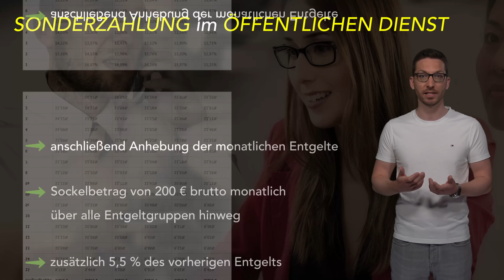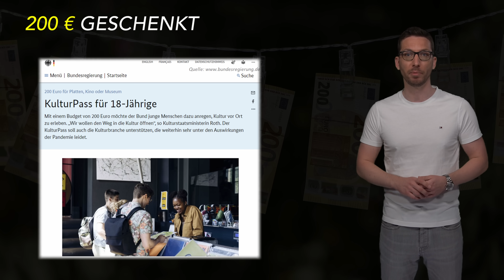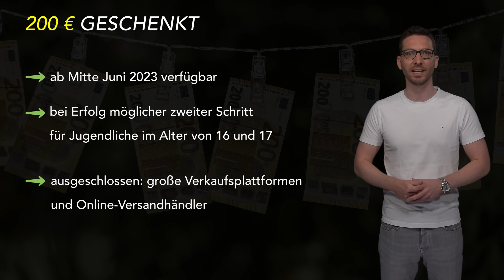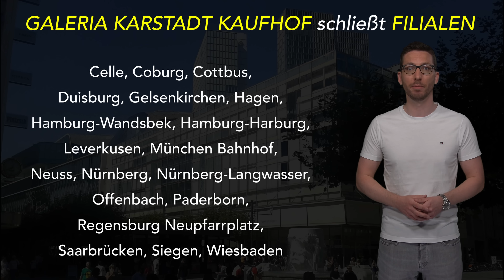Diese ÄNDERUNGEN erwarten uns ALLE (Juni 2023) - Gesetze, Neuigkeiten und Vorschriften Juni 2023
📓 JETZT mein neues Buch "100 Steuertipps und Tricks 2022/23" sichern!

Diese Änderungen erwarten uns ALLE, also auch Dich im Juni 2023 – Was sich nun ändert, welche Auswirkungen das hat und auf was wir uns alle nun einstellen müssen, zeige ich dir kurz und kompakt in diesem Video!

Herzlich willkommen auf unserem Kanal mein Name ist Simon, ich bin der Finanznerd und heute geht es um wichtige Änderungen, die uns alle im Monat Juni 2023 erwarten und das sowohl finanziell, aber teilweise auch im Alltag, denn da ändert sich im Juni 2023  einiges!
Und starten direkt mit der 1.Änderung im Juni 2023 und das sind die neuen Fahrgastrechte für Bahnreisende…das der eine oder andere Zug sich verspätet oder gar ganz ausfällt braucht man wohl niemandem in Deutschland erklären…doch was sind dann unsere Rechte als Fahrgast? Genau das regelt ab 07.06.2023 die geänderte EU-Fahrgastrichtlinie. Ein paar Punkte daraus in Kurzform: Kommt der Zug künftig am Zielort mehr als 1 Stunde zu spät an, dann müssen 25% des Ticketpreises erstattet werden, sind es mehr als 2 Stunden kann man 50% zurückfordern! ABER es wurden auch neue Szenarien definiert, bei denen kein Fahrgastanspruch besteht…nämlich bei außergewöhnlichen Umstände, die das Bahnunternehmen nicht beeinflussen kann, wie z.B. extreme Witterungen, Menschen auf Gleisen oder Kabeldiebstahl! Streik des Bahnpersonals zählt aber nicht dazu! Neben der Erstattung des anteiligen Fahrpreises gibt es aber Erleichterungen für uns Kunden, was eigene Umbuchungen auch auf andere Bus- und Bahnanbieter für dieselbe Strecke angeht. Dies ist nun möglich, entweder mit Zustimmung des Bahnunternehmens oder aber wenn nicht innerhalb von 100 Minuten nach der planmäßigen Abfahrt seitens des Unternehmens eine Alternative angeboten wird. Die entstandenen Kosten muss das Bahnunternehmen dann erstatten.
Es gibt aber Kritik von Verbraucherschützern hinsichtlich der nichtgenannten Möglichkeit auf Flüge als Umbuchungsoption bei Auslandsfahrten wechseln zu dürfen und auch bei Fahrten mit mehreren Teilstrecken und Tickets die Schlupflöcher für die Anbieter, was Erstattungen angeht.
Änderung #2 im Juni 2023 ist die Sonderzahlung im Öffentlichen Dienst und spätere Gehaltserhöhung…

Mehr Änderungen im Video " Diese ÄNDERUNGEN erwarten uns ALLE (Juni 2023) - Gesetze, Neuigkeiten und Vorschriften Juni 2023 "